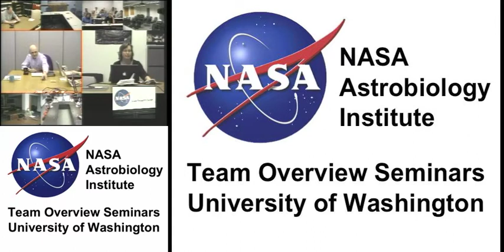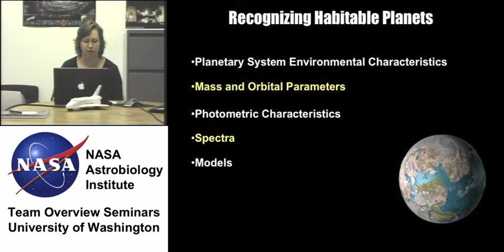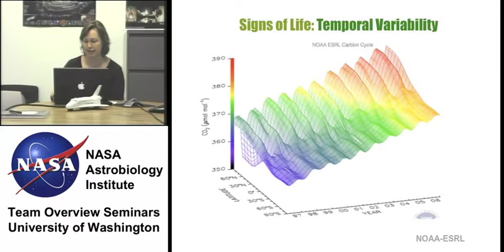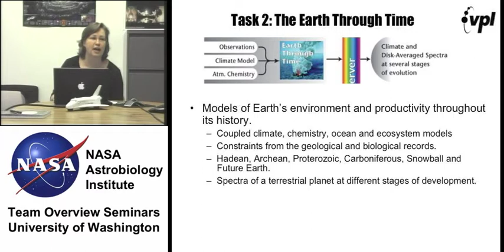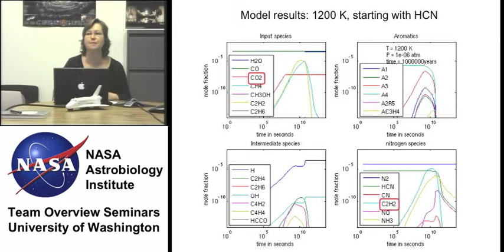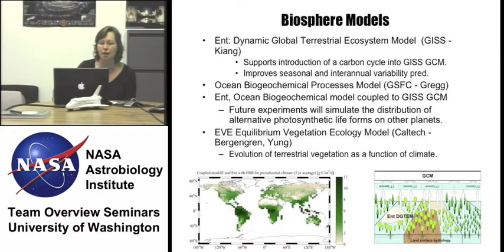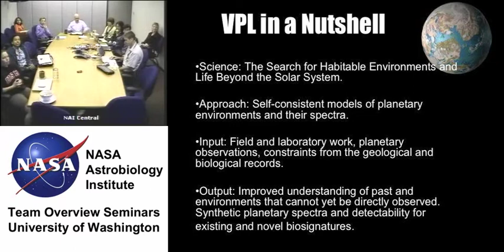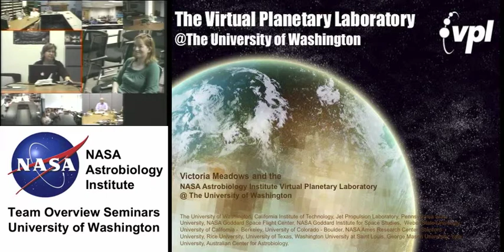NAI Team Overview - VPL at the University of Washington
Team Overview: VPL @ University of Washington
Presenter: Victoria Meadows (University of Washington)

April 13, 2009 11:00 AM Pacific